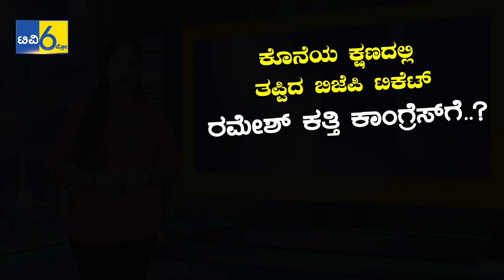ರಮೇಶ್ ಕತ್ತಿ ಕಾಂಗ್ರೆಸ್‍ಗೆ..?|ಕೊನೆಯ ಕ್ಷಣದಲ್ಲಿ ತಪ್ಪಿದ ಬಿಜೆಪಿ ಟಿಕೆಟ್|Ramesh Katti Joining Congress?